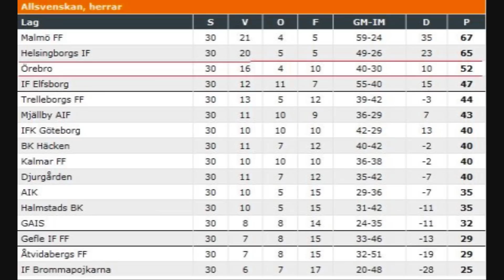Örebro SK - Säsongen 2010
Klipp från ÖSKs säsong 2010 då man slutade på en tredje plats!
Bilder/videoklipp från mål till fansen!